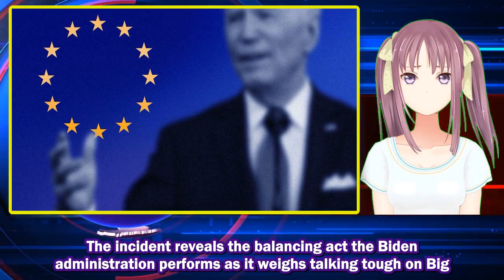Biden administration's tightrope act on tech